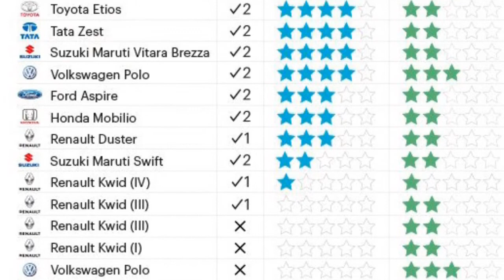Why Maruti Suzuki Swift Just 2 Stars? See Description.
Maruti Suzuki Swift Just 2 Stars. Why? Because, Manufacturer compromise the quality in India. Japanese Swift has a 5 Star rating. Surely This is not Diwali Car this year. What about hot selling Suzuki Dezire? It's also same platform and safety features. ahhh..